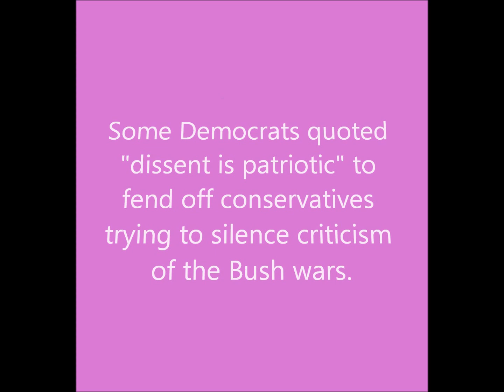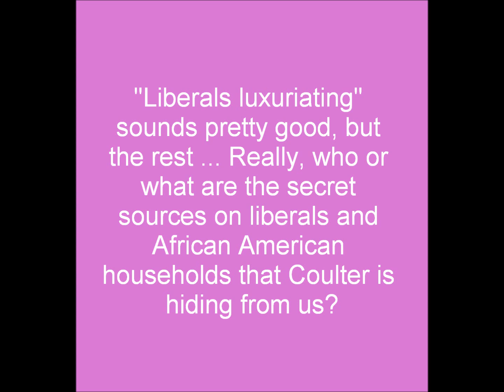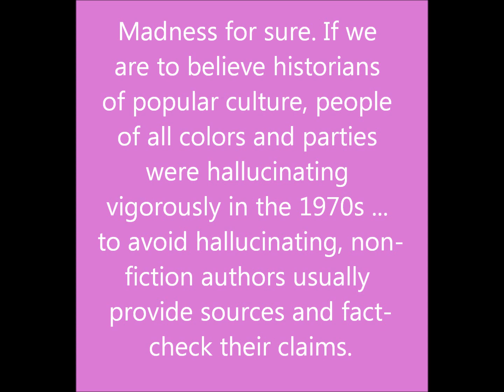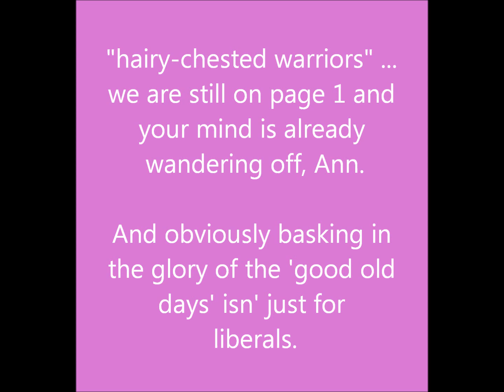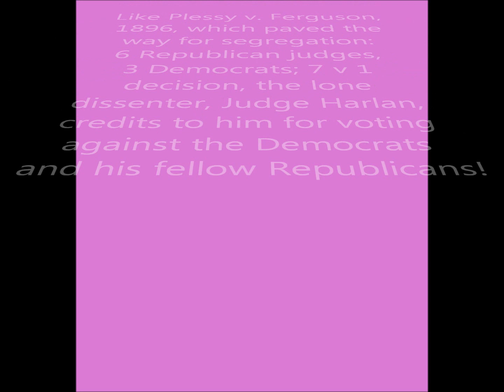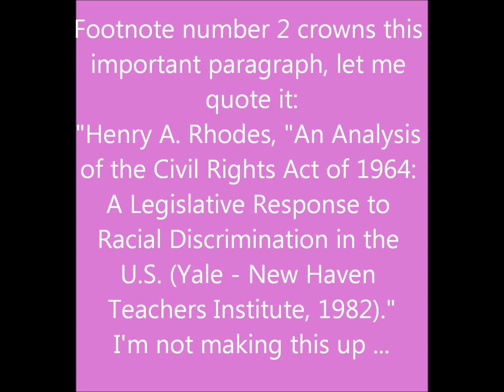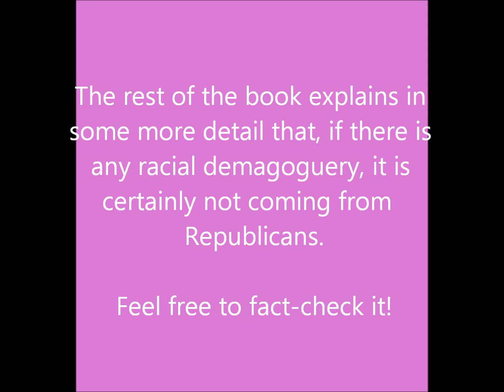Fact-Checking Ann Coulter Mugged. Racial Demagoguery From The Seventies To Obama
The clip takes a quick look at the new book by bestselling author Ann Coulter: Mugged. Racial Demagoguery From Seventies To Obama, 2012, and fact-checks the first page. Once people actually read what she writes and check it, it becomes an amazing and fun experience. This empress has no clothes whatsoever. A daring book indeed! Enjoy!